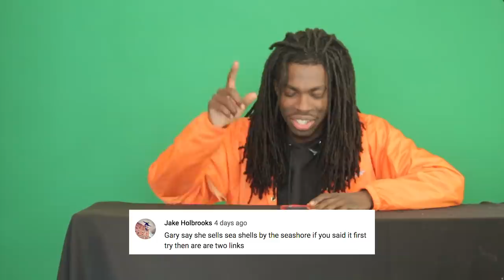Gary Responds To Your SKATELINE Comments Ep. 273 - Leticia Bufoni, Longboard Wedding, Malto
Check the newest SKATELINE On Thrasher featuring -

Thrasher Am Scramble 2018 Video W/ Kader Sylla, Jaakko Ojanen, Tanner VanVark, Pedro Delfino, Fabiana Delfino, Henry Gartland